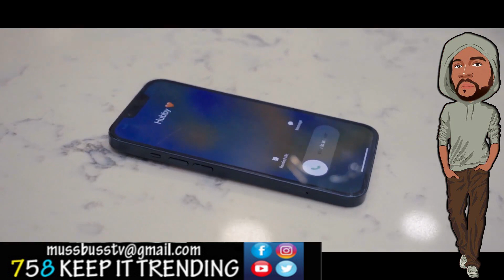ST.LUCIA JAZZ IS HERE / YUNG HOMMIE / MOTTO x FREEZY / NEW MUSIC VIDEOS . Dennery segment / HipHop